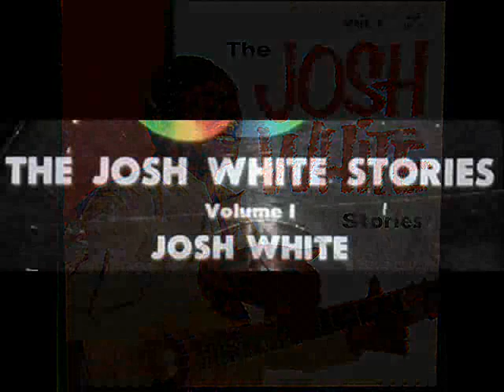Josh White: Hard Times Blues (1956)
Josh White (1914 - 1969) sings "Hard Times Blues."  I created this video from the LP, "The Josh White Stories, Volume 1," issued on the ABC-Paramount label in 1958, serial number ABC-124.

You can read about this remarkable artist -- billed as "The Father of American Folk Music" -- here:

and here:

"David Hertzberg"